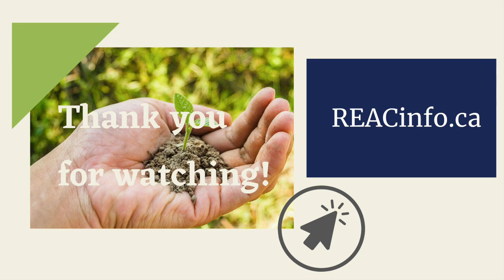Interview with Dr. Sara-Jeanne Royer: Fumes from Plastic Waste in the Ocean